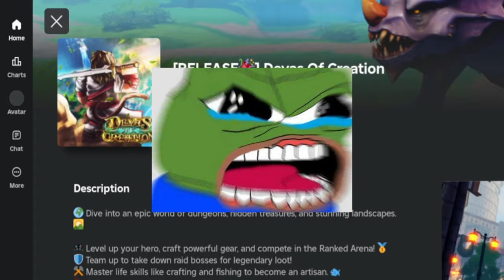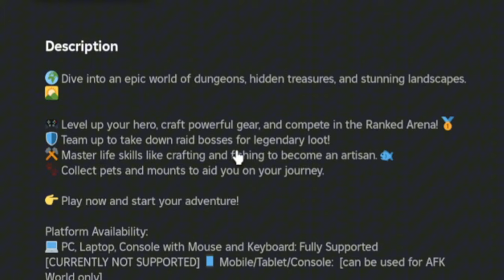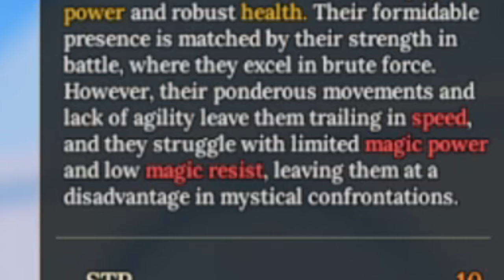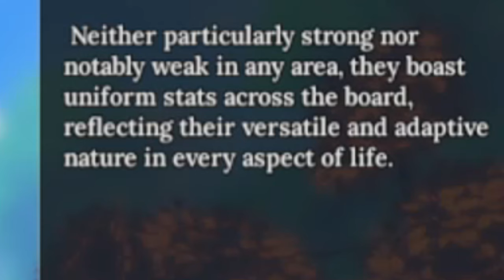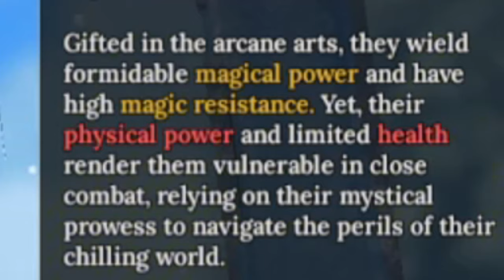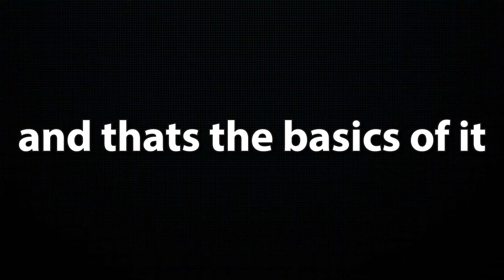Devas Of Creation is RELASED!!! I'M A WIZARDD so BEST RPG GAME? | Part 1?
In this video, I play the new released rpg roblox game Devas of Creation. This game is like a combination of dungeons and dragons, deepwoken, elden ring, and genshin impact into one super cool open world rpg game. This game is story mode based but its very fun to play and I put my heart and soul into this video to see that it is recognized. Come join if you like adventure, action games.

ENDASSUU, DEVAS OF CREATION, NEW, RELEASED, FUNNY, FYP, VIRAL, ROBLOX